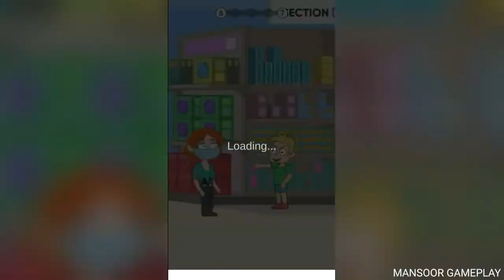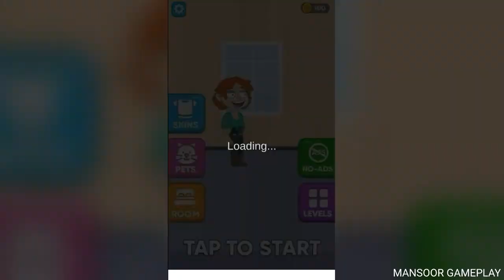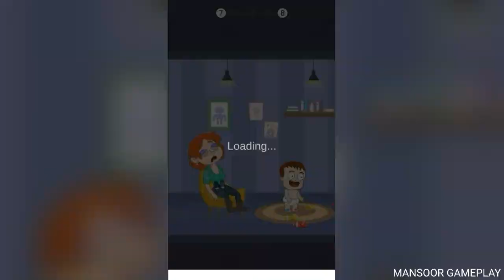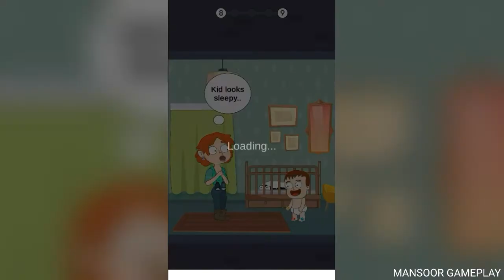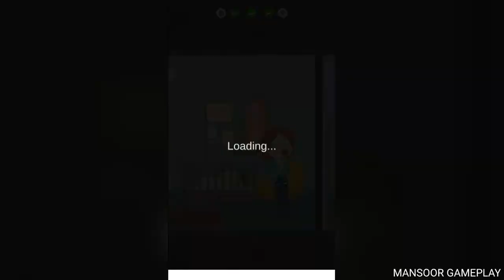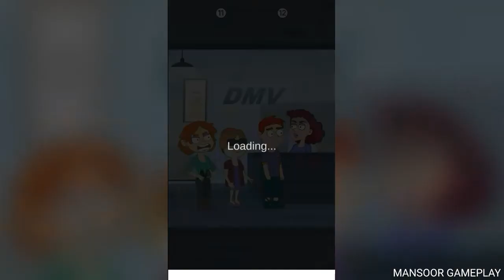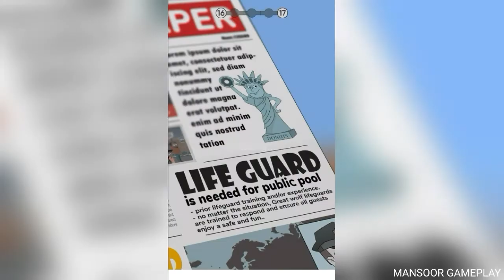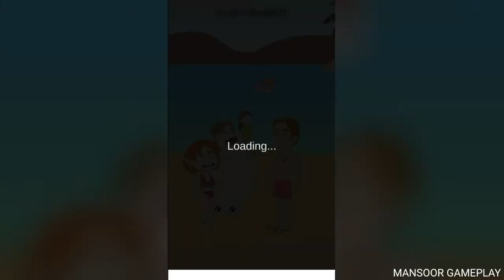Girl Next Door - GamePlay Walkthrough Levels 1-20 Part 1 (Android,iOS)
Girl Next Door - GamePlay Walkthrough Levels 1-20 Part 1 (Android,iOS)                                                                                                                                                                                                                         Subscribe To MANSOOR GAMEPLAY                                                                                                                                                                                                                                                                       The tricky and relaxing puzzle game you have been seeing all this time is finally a reality!

Watch over your neighborhood and help them solve their daily life problems by selecting the correct response.

- Help solve your neighbors problems by selecting the correct answer
- Keep your neighborhood safe Download On Google Play Girl Next Door - Gameplay Walkthrough Playlist